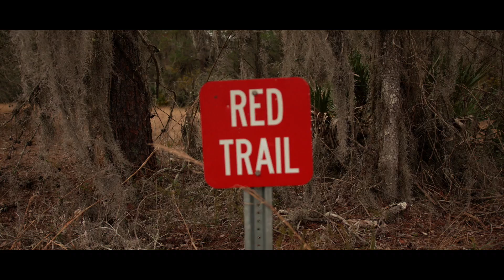(RED TRAIL) BMPCC 6k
Family trip to the State Park

Black Magic Pocket 6k
Samsung SSD
Sigma Art 18mm-35mm f1.8